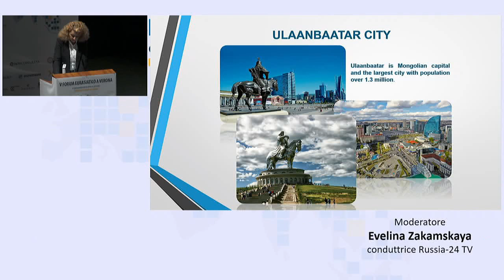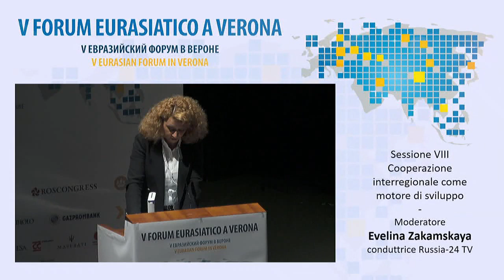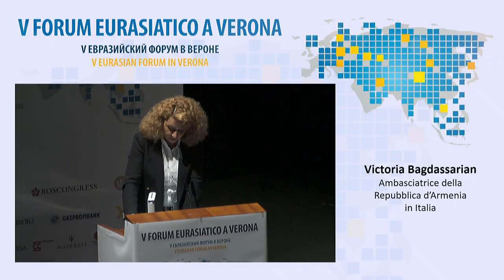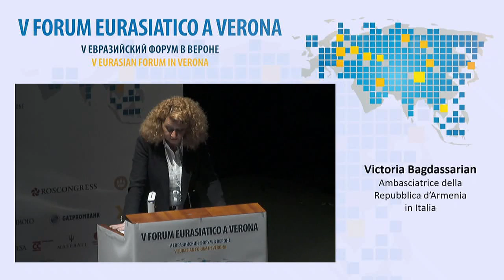FORUMVERONA 2016 - 53 - VICTORIA BAGDASSARIAN - ITALIANO